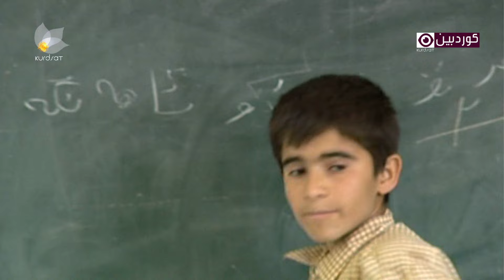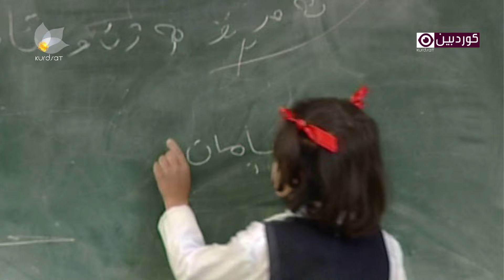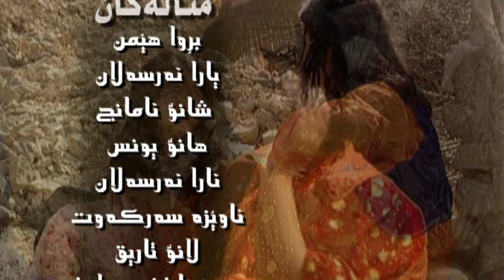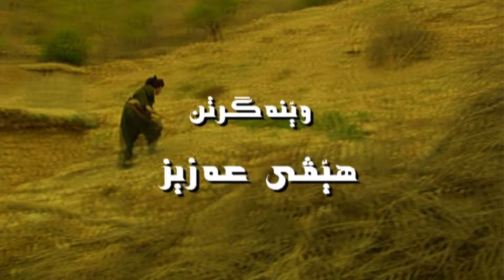ئارەزوو - 1 | Arazw - 1